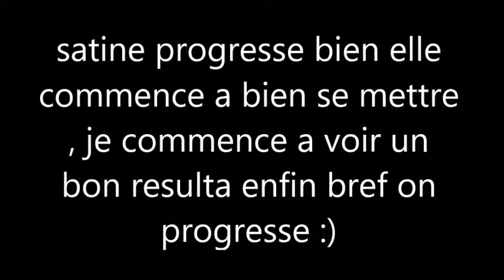[seance de dressage] avec satine :)